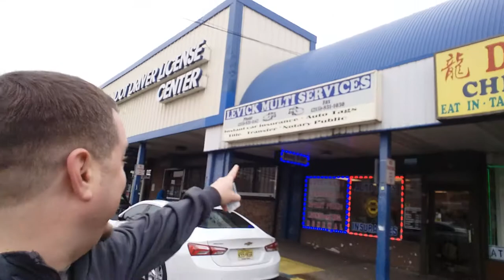The Captain has a delightful time at the DMV!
Just to prove that I am not a negative Nancy here is the great time I had at the DMV! Always go to Oxford and Levick for your ID pictures !!